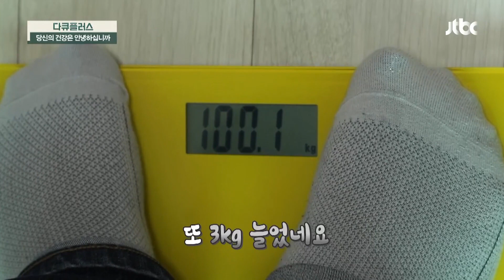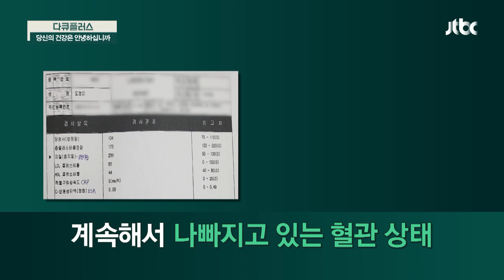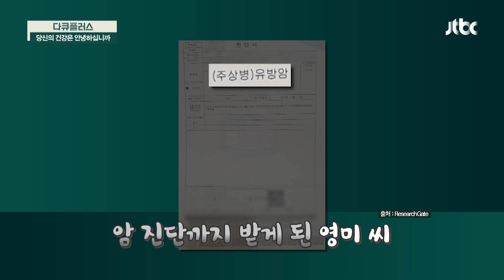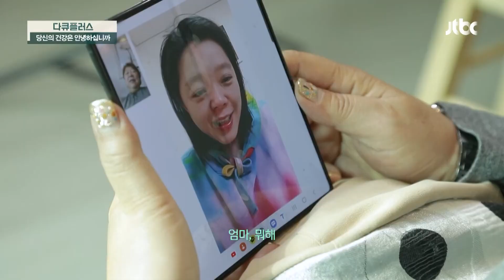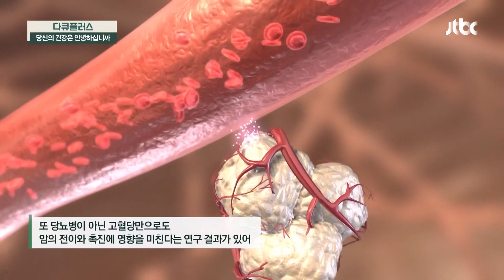높은 혈당과 비만, 우리 몸에 어떤 영향을 끼칠까? | JTBC 230226 방송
높은 혈당과 비만, 우리 몸에 어떤 영향을 끼칠까?